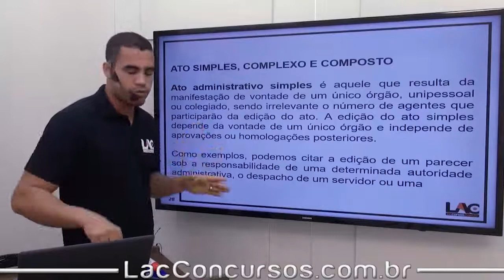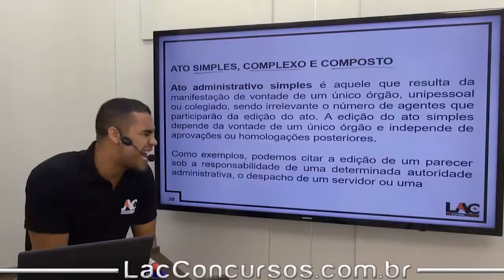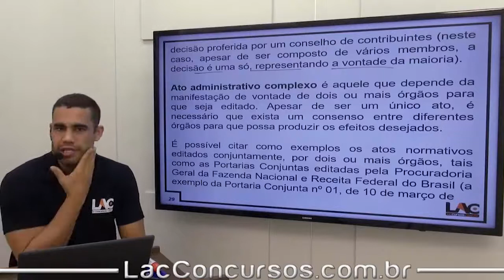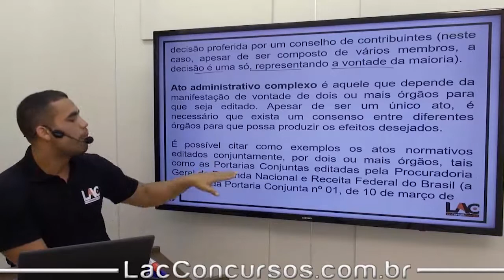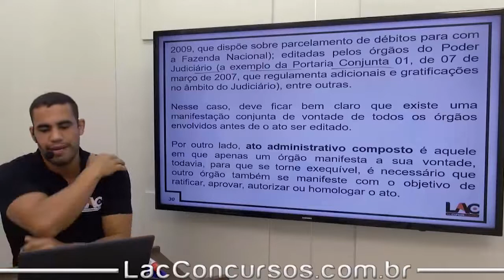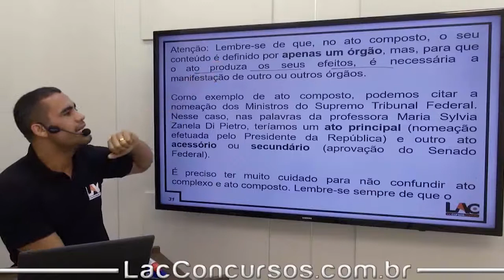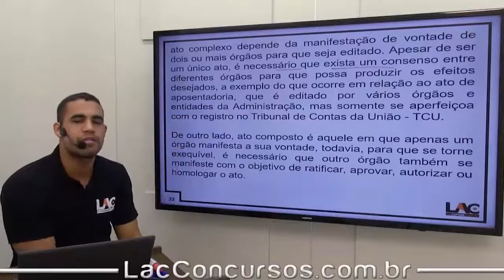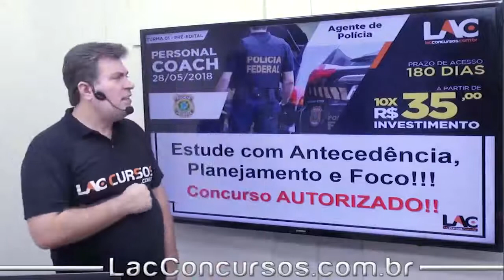Curso Online - PF 2018 - Atos Administrativos - Parte 5 - Direito Administrativo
Playlist demonstrativa do nosso super Curso Online Preparatório para o Concurso da:
 PF 2018
Para o cargo de:
 Agente de Polícia.

►Participe de nossa lista de transmissão exclusiva para o concurso da PF - 2018, para informações, avisos, aulões ao vivo, dicas, exercícios, tudo sobre o concurso..., clique no link abaixo, e escrevendo PF 2018:

► O Curso abrange as disciplinas de:
✘Atualidades
✘Língua Portuguesa e Interpretação de Textos
✘Legislação Especial
✘Noções de Administração
✘Noções de contabilidade
✘Noções de Direito Penal
✘Noções de Direito Processual Penal
✘Noções de Economia
✘Noções de Informática
✘Raciocínio Lógico